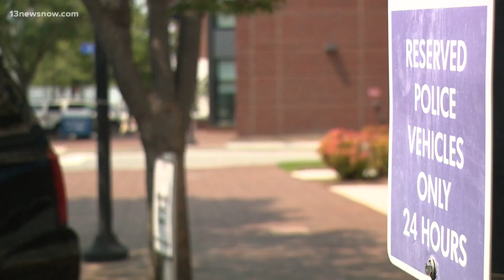ODU Police Dept. talks graduation safety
ODU police are helping out with security for at least 18 graduation ceremonies.